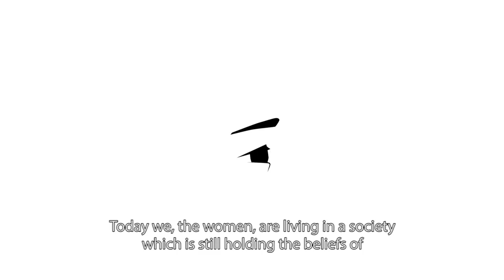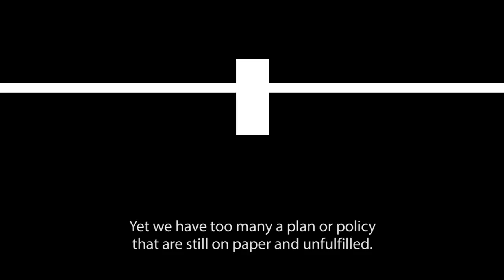An animation about the barriers facing women leaders in Myanmar | GRNPP | SOAS University of London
This project explored barriers to women’s political leadership in Tanintharyi region, Dawei, Myanmar, and made recommendations to improve the situation and thereby contribute to more inclusive democracy. Using a mixed-methods approach, the team examined the factors that help and hinder women in their bid to become parliamentarians and political leaders; how they are perceived in the male-dominated political domain; and what can be done to further develop women’s political participation. This short animation highlights the main findings. To find out more about the research